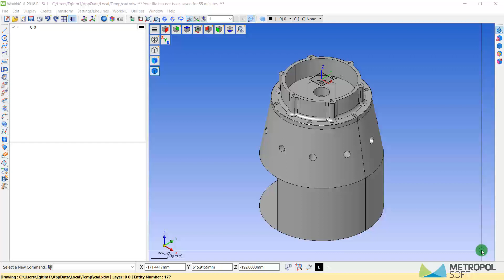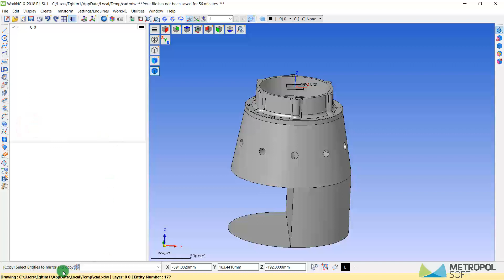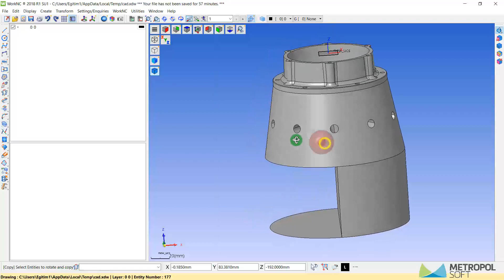2D Mirror Copy 2D Rotation Copy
WORKNC VİDEOLARI İÇİN metropolsof TEŞEKKÜR EDERİM. WORKNC EĞİTİM VİDEOLARINI BU KANALDAN İZLEYEBİLİRSİNİZ.
Kanalımızdaki bütün eğitim setlerini 50 tl izleyebilirsiniz. Daha sonra katıl butonundan Bütün eğitimler açık üyeliği yapmanız gerekiyor. Üyelik yaptıktan sonra artık bütün eğitim setlerini izleyebilirsiniz.

Katıl Özel Eğitim Seti Linkleri:
TEKNİK RESİM OKUMA EĞİTİM SETİ: shorturl.at/dFMX6
MASTERCAM EĞİTİM SETİ: shorturl.at/tEFGN
POWERMİLL EĞİTİM SETİ: shorturl.at/BEFM3